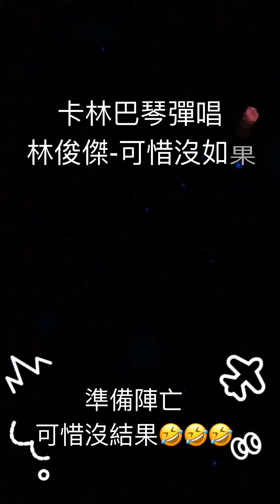卡林巴琴彈唱：林俊傑-可惜沒如果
在間奏中滑倒陣亡就變成「可惜沒結果」了🤣